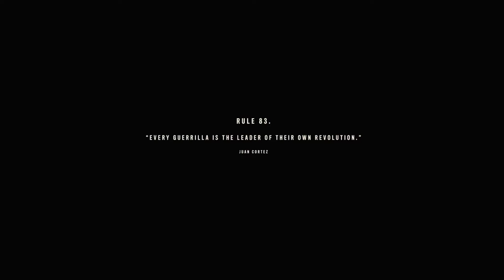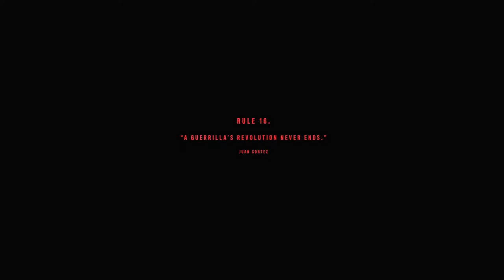Far Cry 6 ENDING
Far Cry 6 Last Part. 1080p 60 fps. Recorded using Nvidia Shadowplay.

My System-
16GB RAM Dual Channel at 2666Mhz
Nvidia GeForce GTX 1660 Ti 80W Driver: 511.79
15.6" 1080p 144hz Screen

Initial release date: 6 October 2021
Series: Far Cry
Composer: Pedro Bromfman
Publisher: Ubisoft
Platforms: PlayStation 4, Xbox Series X and Series S, Xbox One, PlayStation 5, Microsoft Windows, Amazon Luna, Google Stadia
Developers: Ubisoft, Ubisoft Toronto
Genres: First-person shooter, Action game, Action-adventure game

Cast:

Giancarlo Esposito
Antón Castillo (voice)

Anthony Gonzalez
Diego Castillo (voice)

Nisa Gunduz
Female Dani Rojas (voice)

Sean Rey
Male Dani Rojas (voice)

Alex Fernandez
Juan Cortez (voice)

Jess Salgueiro
Clara Garcia (voice)

Shakira Barrera
Camilla 'Espada' Montero (voice)

Manuel Rodriguez-Saenz
Philly Barzaga (voice)

Conrad Pla
Carlos Montero (voice)

Jason Canela
Alejandro Montero (voice)

Lindsay Owen Pierre
Miguel Delgado / Performer (voice) (as Lindsay Owen-Pierre)

Erik Valdez
General José Castillo (voice)

Xavier Lopez
Paolo de la Vega (voice)

Mercedes Morris
Talia Benavidez (voice)

Lincoln A. Castellanos
Paz 'Bicho' Duarte (voice)

Christian Ochoa Lavernia
Bembé Alvarez (voice) (as Christian Ochoa)

Shawn Baichoo
Matias Alonso (voice)

Nicola Correia-Damude
Maria Marquessa (voice)

Paulino Nunes
Dr. Edgar Ramirez (voice)

Sara Garcia
Yelena Morales (voice)

Conrad Coates
Jorge 'El Tigre' Aguilar (voice)

Humberly González
Mercedes 'Jonrón' Martin (voice)

Liza Huget
Teresa 'Lucky Mama' Moreno (voice)

Michael Miranda
Lorenzo Canseco (voice)

Michelle Arvizu
Admiral Benitez (voice)

Rick Roberts
Sean McKay (voice)

Nicky Nasrallah
Rosa Mel Paquete (voice) (as Nicholas 'Nicky' Rasrallah)

Michael Reventar
Julio Velez (voice)

Noam Jenkins
General Raul 'Old Dog' Sanchez (voice)

Cara Ricketts
Lita Torres (voice)

Mishka Thébaud
Sergio Estévez / Alejo Ruiz (voice)

Sabryn Rock
Lola (voice)

Michela Cannon
Performer (voice)

Leonidas Castrounis
Performer (voice)

Alexander Crowther
Performer (voice) (as Alex Crowther)

Kate Drummond
Performer (voice)

Carlos Gonzalez-Vio
Performer (voice)

Karen Knox
Performer (voice)

Pascal Langdale
Performer (voice)

Esie Mensah
Performer (voice)

Edsson Morales
Performer (voice)

Antonio Ortega
Performer (voice)

R.J. Parrish
Performer (voice) (as RJ Parrish)

Ofilio Portillo
Performer (voice)

Juan Carlos Velis
Performer (voice)

Jocelyne Zucco
Performer / VO (voice)

Carlos Albornoz
VO (voice)

Tamara Almeida
VO (voice)

Rosie Del Angel
VO (voice)

Michael Antonakos
Dr. Yanny Dabalos (voice)

Jhonattan Ardila
VO (voice)

Yancey Arias
VO (voice)

Krizia Bajos
VO (voice)

Francesca Barcenas
VO (voice)

Jorge Berrio
VO (voice)

Carleigh Beverly
VO (voice)

Alison Brooks
VO (voice)

Mercedes Cardella
VO (voice)

Milan Carmona
VO (voice)

Paula Carreno
VO (voice)

Dan Chameroy
VO (voice)

David Chinchilla
VO (voice)

Robert De Cicco
VO (voice) (as Rob De Cicco)

Carlos Diaz
VO (voice)

Milcania Diaz-Rojas
VO (voice)

Sandra Flores
VO (voice)

Jose de Freitas
VO (voice)

Ana Lia Arias Garrido
VO (voice)

Stephanie George
VO (voice)

Lyduan Gonzalez
VO (voice)

Michelle Jubilee Gonzalez
VO (voice)

Matthew Gouveia
VO (voice)

Veronica Hortiguela
VO (voice)

Douglas E. Hughes
VO (voice) (as Doug Hughes)

René Escobar Jr.
VO (voice) (as Rene Escobar Jr.)

Athena Karkanis
VO (voice)

Tristan D. Lalla
VO (voice)

VO (voice) (as Maria Del Mar)

Luke Marty
VO (voice)

Yanna McIntosh
VO (voice)

Gerry Mendicino
VO (voice)

Chimwemwe Miller
VO (voice)

Oscar Moreno
VO (voice)

Omari Newton
VO (voice)

Edwin Perez
VO (voice)

Carolina Ravassa
VO (voice)

Alejandra Reynoso
VO (voice)

Ivan Wanis-Ruiz
VO (voice) (as Ivan Wanis Ruiz)

Rosemary De Los Santos
VO (voice)

Warona Setshwaelo
VO (voice)

Samora Smallwood
VO (voice)

Andres Soto
VO (voice) (as Alexander Soto)